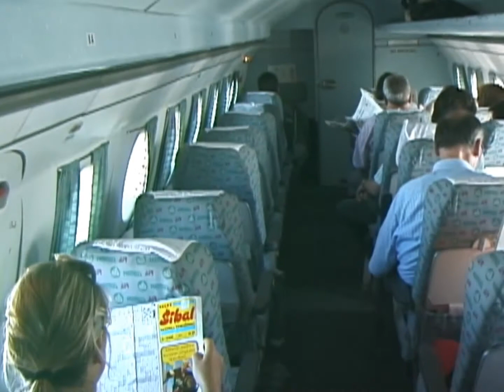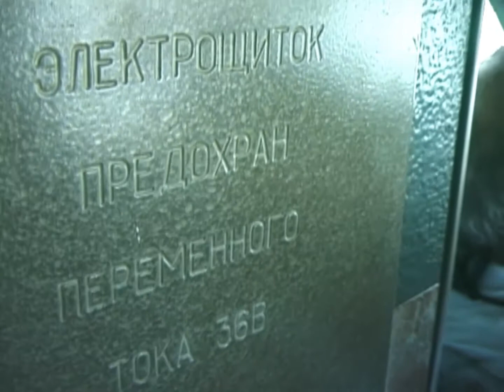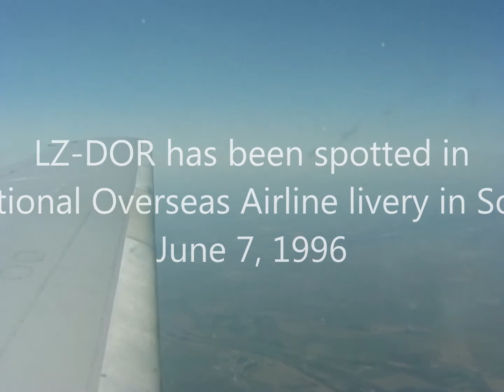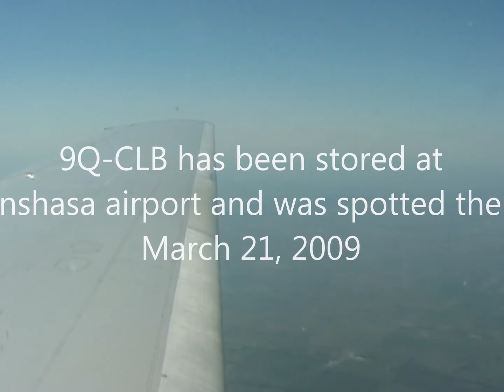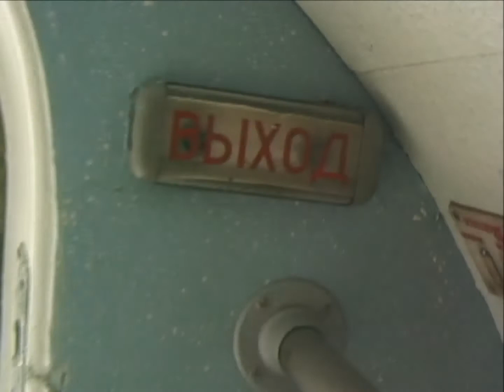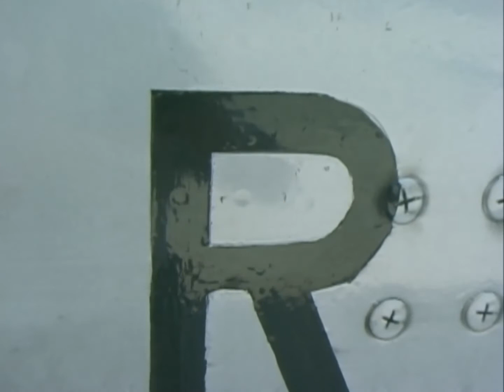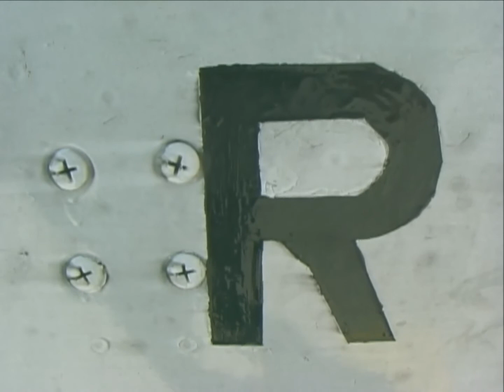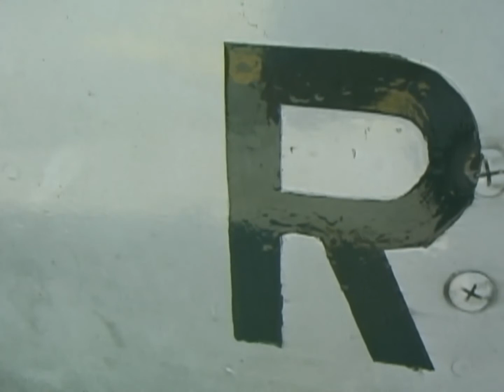THE SIGHT & THE SOUND 4/13 : Hemus Air YAK-40 LZ-DOR inflight documentary from Sofia to Bratislava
In June 2000 I was offered the opportunity to sample life onboard Hemus Air's fleet of YAK-40 and TU-134.
I came all the way from Osaka, Japan and was rewarded with a full day of pure flying heaven onboard Hemus Air's oldest YAK-40, LZ-DOR, manufactured in 1972. This day should take us all the way from Sofia to Leipzig, Germany and back again to Sofia, one of the few scheduled rotations of a YAK-40 into EASA Europe. This program features the first leg from Sofia to Bratislava, Slovakia on a beautiful sunny day.

Flight details
Flight : DU 807
Date : Monday, June 5, 2000
Aircraft : YAK-40
Registration : LZ-DOR
Former registrations :
- LZ-DOR (Balkan Bulgarian Airlines)
- LZ-DOR (Hemus Air)
- LZ-DOR (National Overseas Airline with Arabic titles)
Later registrations :
- 9Q-CLB (Air Zaire)
Built : 1972
From : Sofia (SOF)
To : Bratislava (BTS)
Take off : 10.47 h (0747 UTC)
Touch down : 11.45 h (0945 UTC)
Flying time : 1 hours 58 minutes
Flying distance : 904 km
Altitude : 6.600 m
Speed : 460 km/h
Captain : Georgiev
First Officer : Zashev
Flight Engineer : Penchev
Cabin Crew : Tzvetkova